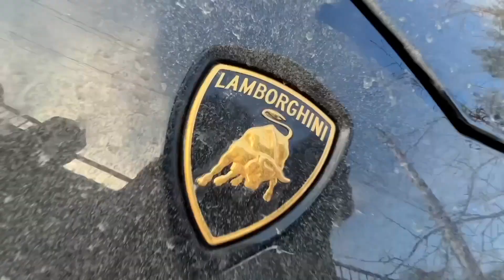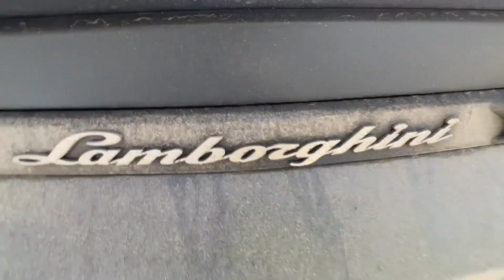Mr. Joe on Urus VS Sorcerer Twin Mr. Joe on Camaro